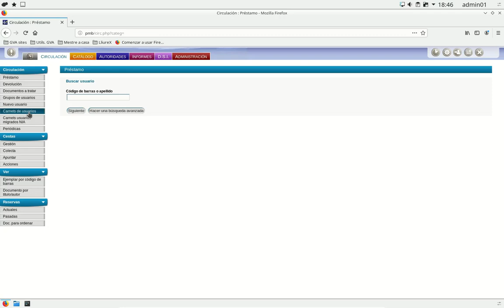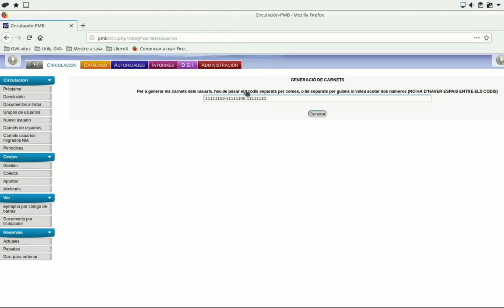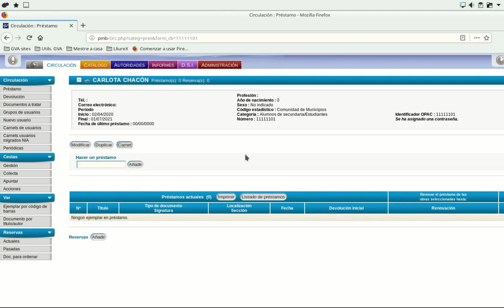PMB en línea - Crear carnets usuarios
Se describe cómo crear los carnets de los usuarios de una biblioteca en línea de un centro educativo de la GVA. Se puede crear un PDF con los carnets de todos los usuarios, de un rango o de uno en concreto.